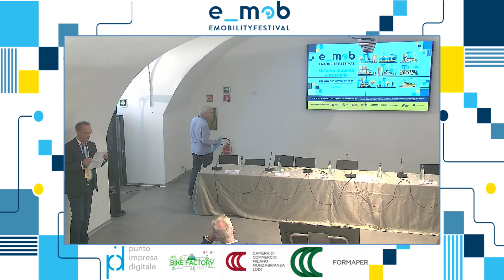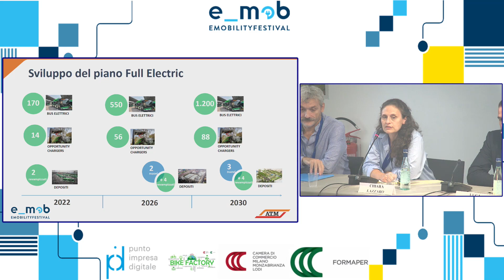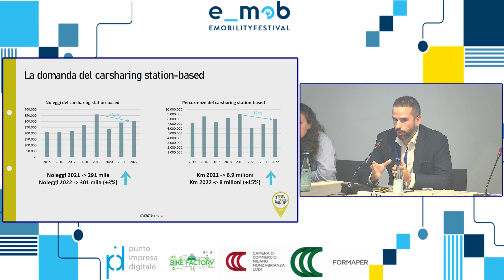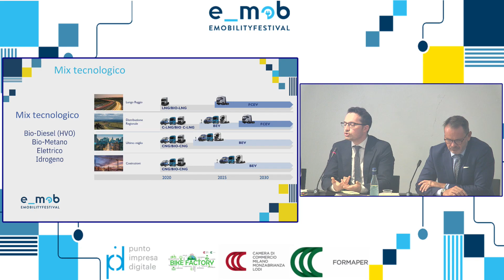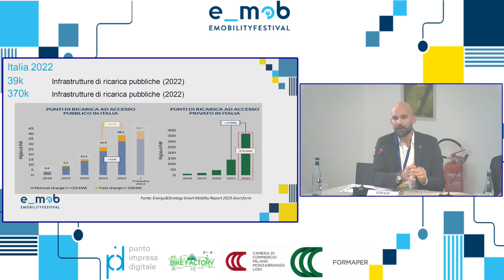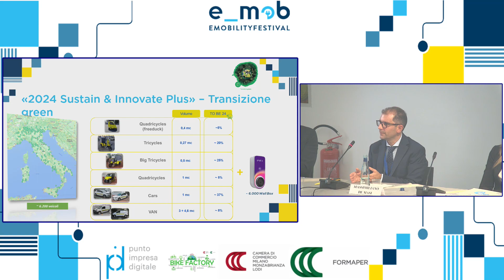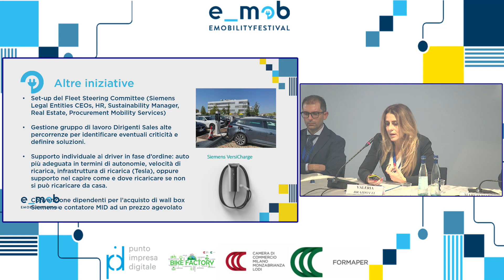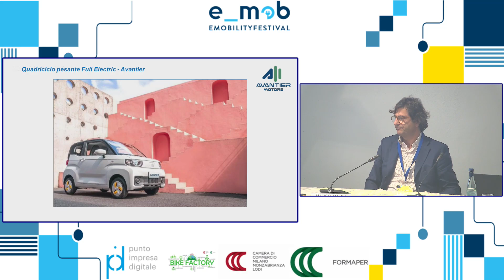Mobilità elettrica pubblica e privata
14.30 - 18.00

Sala Esposizioni
Mobilità elettrica pubblica e privata: dall’elettrificazione del trasporto pubblico alla
diffusione di veicoli elettrici privati, di prossimità e per i servizi di pubblica utilità

Valentino Sevino – AMAT, Direttore Generale

Federico Confalonieri – Comune di Milano, Responsabile Unità Mobilità Sostenibile

Chiara Lazzaro – ATM, Responsabile per i sistemi elettrici, automazione e full electric

Luca Refrigeri – Data Analyst, Osservatorio nazionale Sharing Mobility

Silvia Verace – A2A E-Mobility, Responsabile Public Infrastructures Development

Valerio Vanacore – IVECO Spa, Alternative Propulsion Business Development Manager

Paolo Guaschi - Milano Industrial

Gerald Avondo Bodino – SCAME PARRE, International Marketing Manager E-Mobility

Massimiliano De Masi – Poste Italiane, Responsabile Innovazione dei Modelli di Funzionamento

Valeria Braidotti – Head of Procurement Mobility Services &amp; Mobility Manager – Siemens SpA

Marco Maria Mele – E-Shore Mobility Srl, CEO

Camillo Piazza - Presidente CLASS Onlus e Chairman e_mob